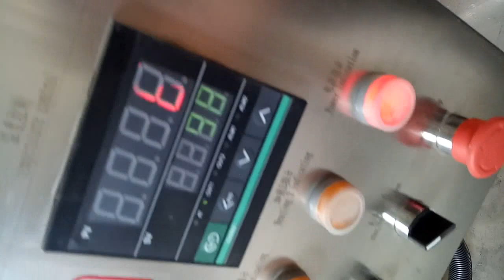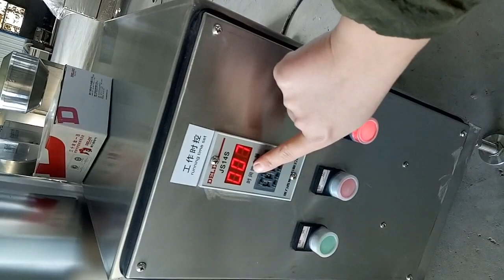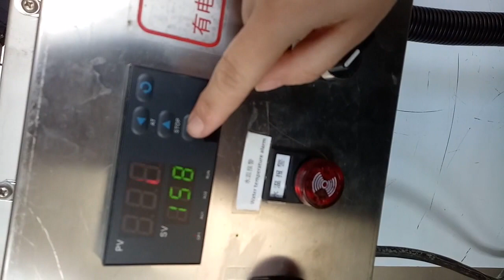semi automatic French fries processing production line, French fries processing making machine